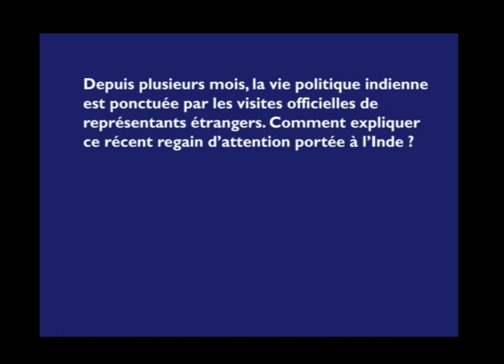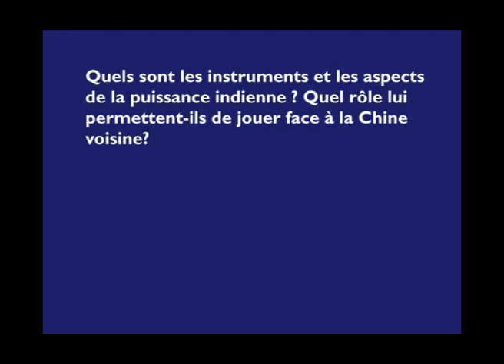L'Inde au cœur du concert des nations ?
Olivier Guillard, directeur de recherche à l'IRIS, répond à nos questions :
- Quel est l'état des relations franco-indiennes ?
- Depuis plusieurs mois, la vie politique indienne est ponctuée par les visites officielles de représentants étrangers. Comment expliquer ce récent regain d'attention portée à l'Inde ?
- Quels sont les instruments et les aspects de la puissance indienne ? Quel rôle lui permettent-ils de jouer face à la Chine voisine?